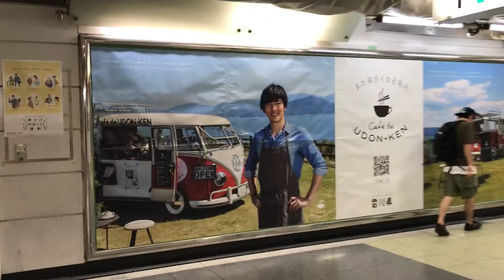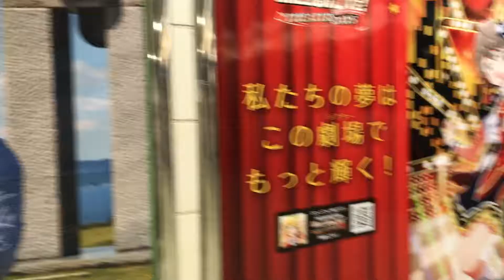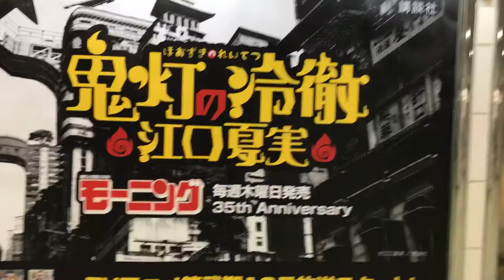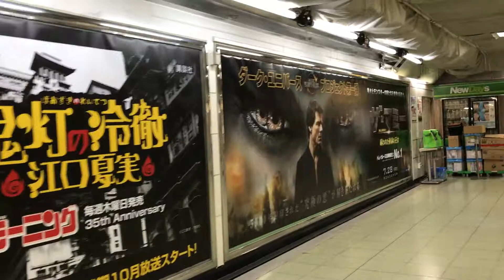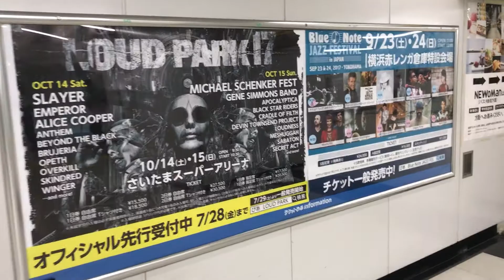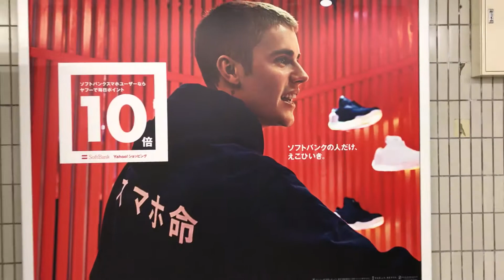【流し撮り JR新宿駅構内広告 2017/7/30：Week30】コンコース北通路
〈movie〉Billboard AD TOKYO, JAPAN
 - Shinjyuku Station HOT 100 Graphics "alps square"&"north road wide board"（Jul. 30, 2017）

新宿アルプス広場電照シートからのJR新宿北通路ワイドボード